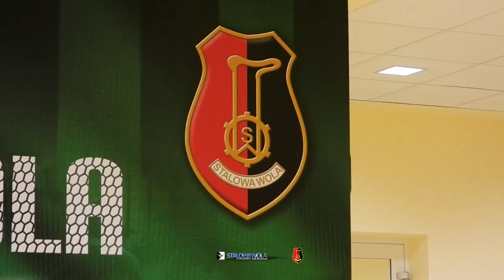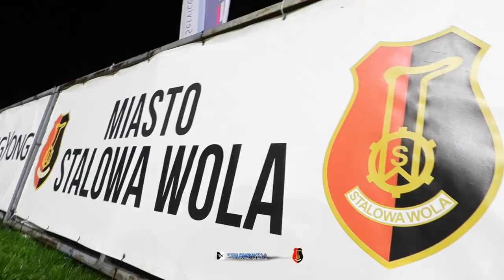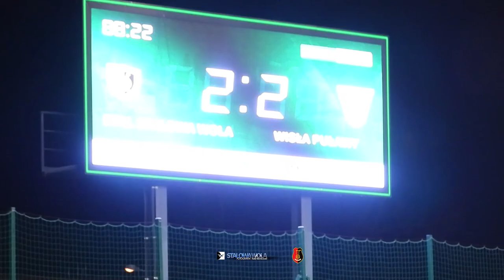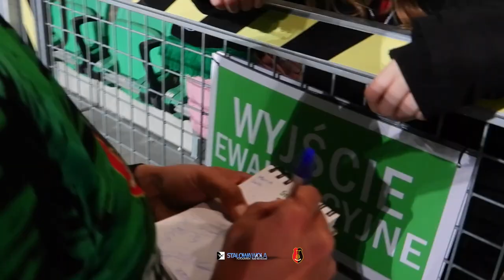Stal STALOWA WOLA - Wisła Puławy (2:2)